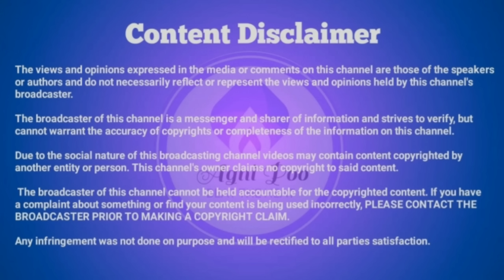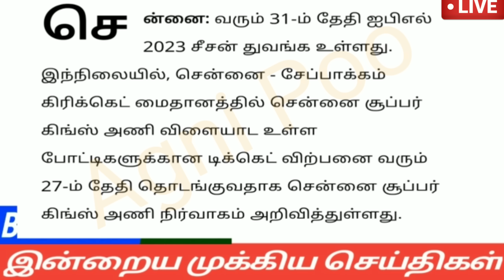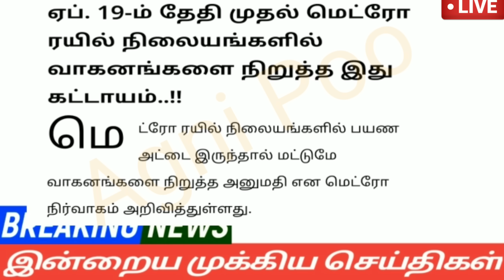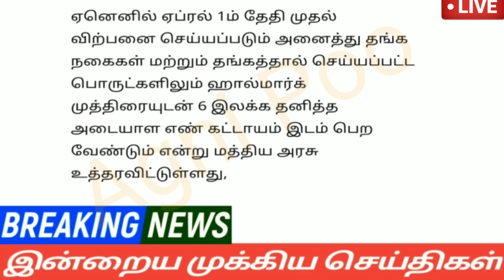காலை 6 மணி செய்திகள் | 27-03-2023| Morning headlines news | Mukkiya seithigal | Stalin News today